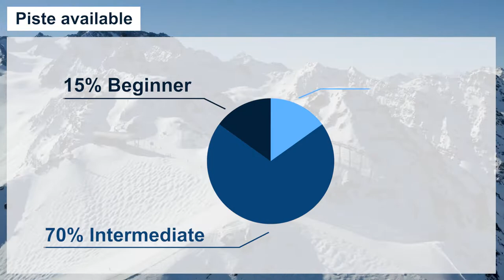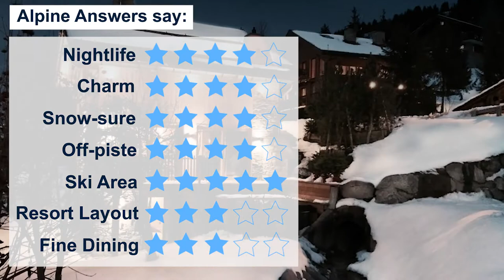Meribel Resort Guide | Three Valleys, France | Alpine Answers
The resort of Meribel can be found right in the middle of the Three Valleys ski area. It is the perfect all-round resort; great for all levels of skiers and snowboarders alike, good for those on a budget and those looking for a little more luxury, fantastic food, and a brilliant choice apres and nightlife. Not only that, but Meribel is one of the prettiest resorts in the Three Valleys region, with lots of alpine charm, traditional chalet-style buildings and sunshine. With great links to Val Thorens and Courchevel, it’s easy to make the most of your lift pass here. It’s not hard to understand why Meribel is so popular!

Alpine Answers is a specialist ski holiday company and winter sports ski travel agency. First established in 1992 (and under the same management ever since) we know the Alps and North America better than anyone on the planet. We've booked tens of thousands of ski holidays and will probably know your next trip's needs even before you do! We're constantly in touch with all the ski tour operators (we work with over 170 separate ski holiday companies) and pride ourselves on staying on top of the market. Give us a call on to find out more and let us help you plan your next skiing holiday.